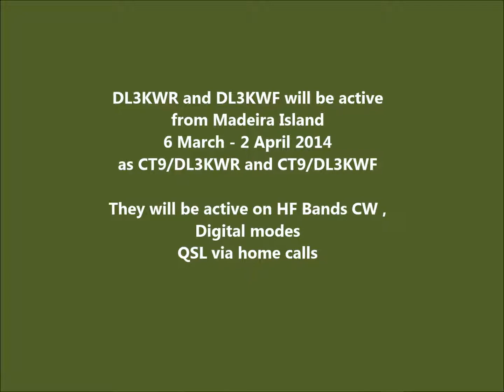CT9/DL3KWR CT9/DL3KWF Madeira Island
DL3KWR and DL3KWF will be active from Madeira Island 6 March - 2 April 2014 as CT9/DL3KWR and CT9/DL3KWF